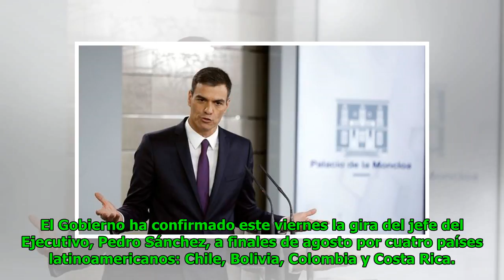De Chile a Costa Rica: la gira de Sánchez por Latinoamérica